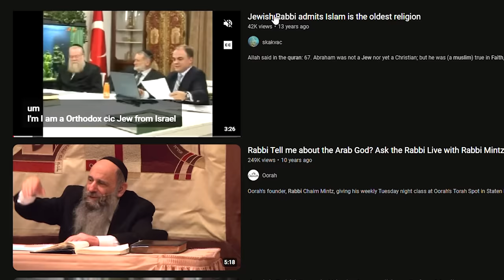Rabbi ADMITS Islam is the Oldest Religion!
This Rabbi admits that Islam is the oldest Religion and hence gives PROOF For Islam being the Truth. The True Primordial Religion of Mankind. Before there was any other Man Made Religion, Judaism, Christianity, Hinduism etc. Islam already was there. The True Monotheism.